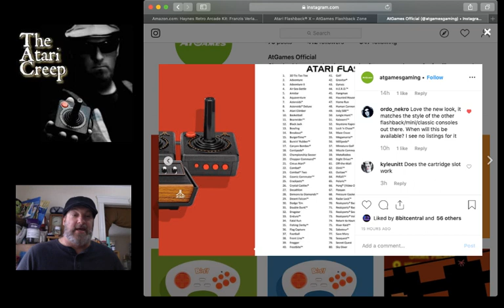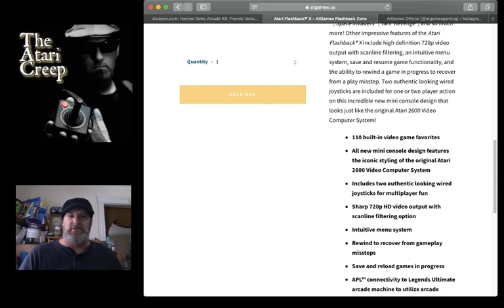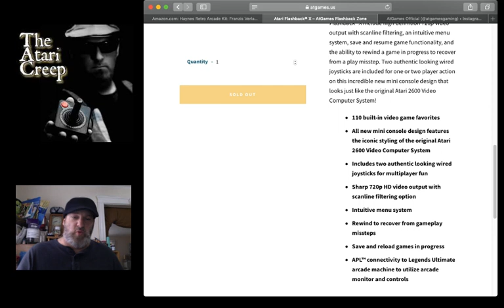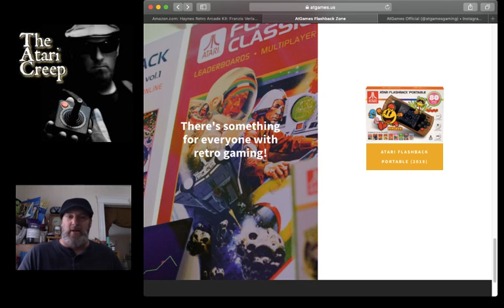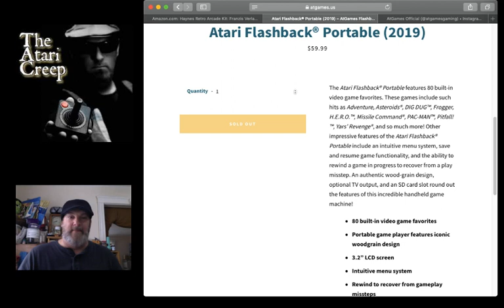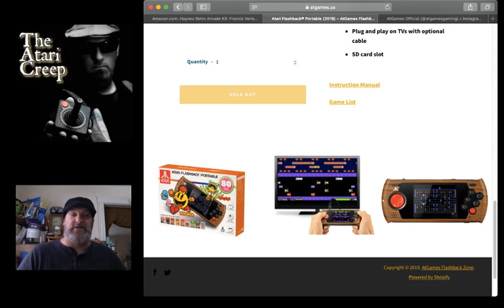AtGames 2019 Atari Flashbacks GETS A FACELIFT | The Atari Creep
Hey Creepers,

A buddy of mine sent me a post from AtGames on Instagram showing their new design for the Atari Flashback. Though I am not a fan of these I do think it looks great. How say you??